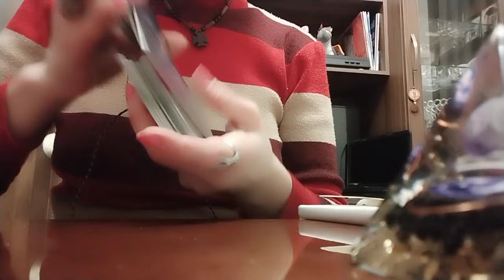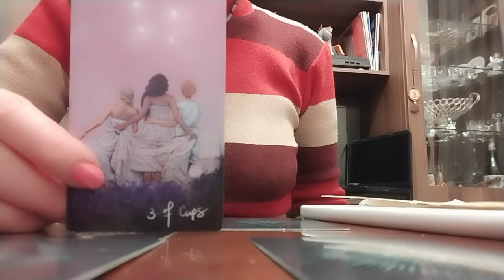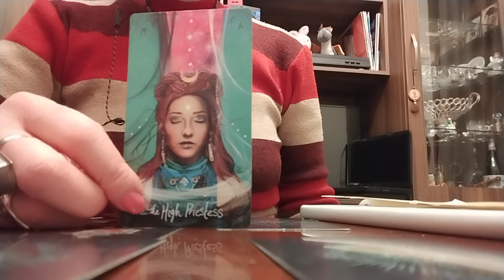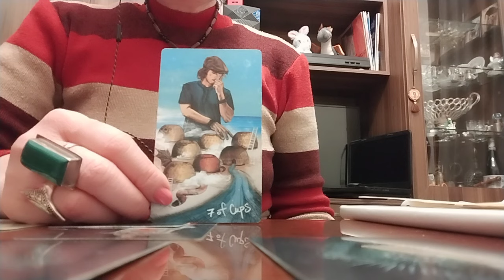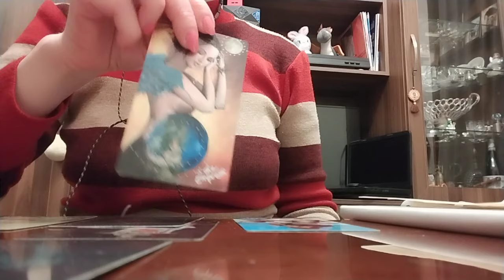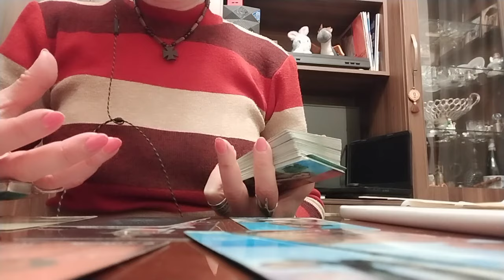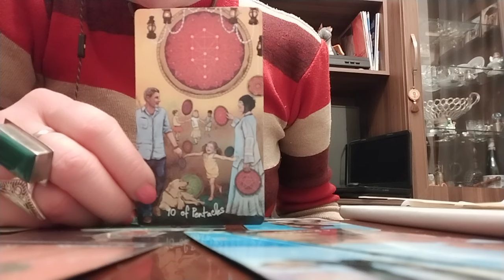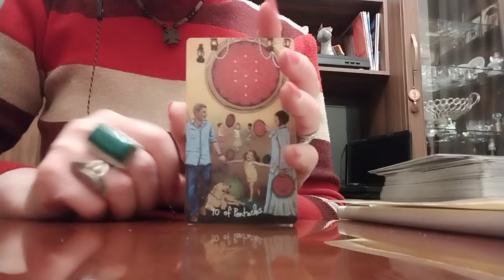რატომ ეშინია თქვენი დაკარგვის? მისი გრძნობები, ფიქრები და განცდები!👩‍❤️‍💋‍👨❤️🥰🕊️